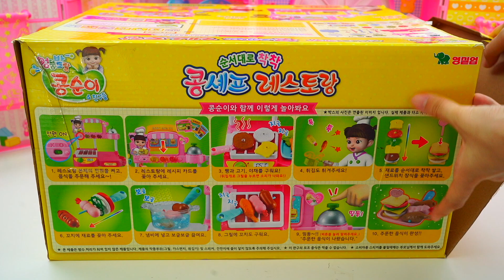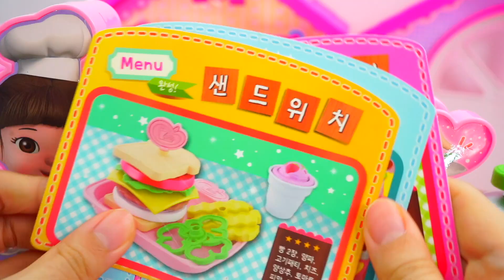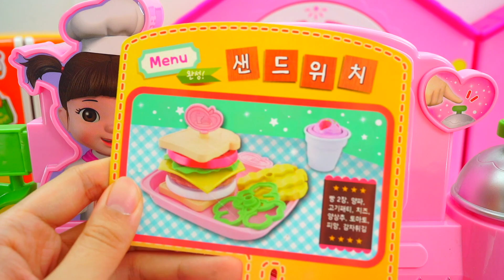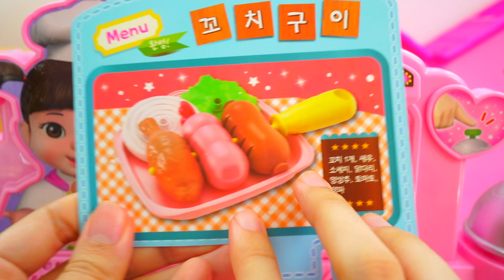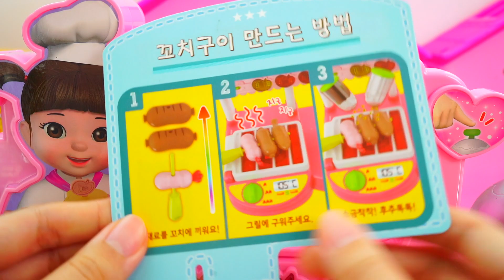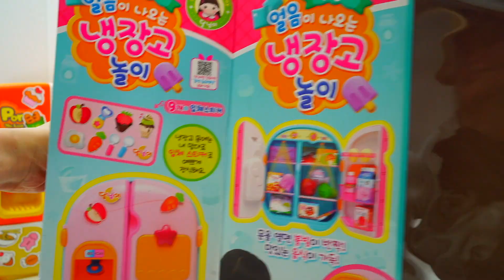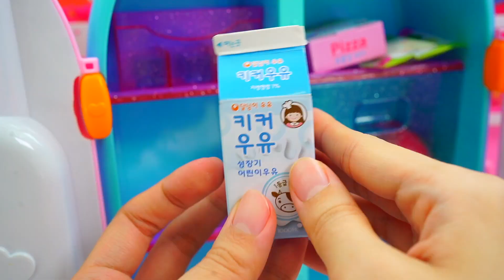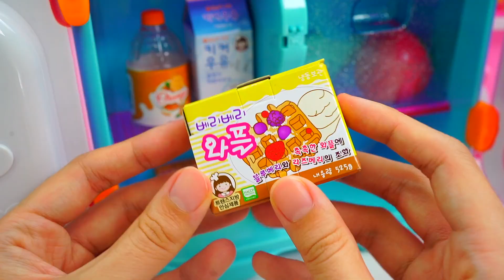17 Minutes Satisfying With Unboxing Kong Chef Restaurant & Pink Refrigerator Toy Kitchen Set ASMR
17 Minutes Satisfying With Unboxing Kong Chef Restaurant & Pink Refrigerator Toy Kitchen Set ASMR